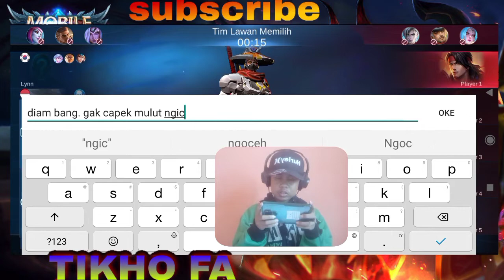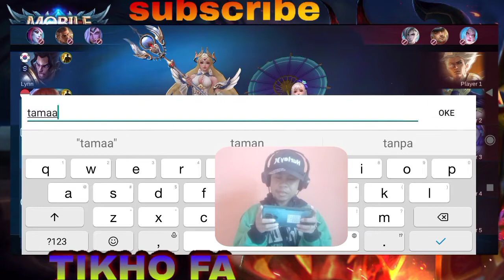GAMEPLAY MVP GORD 2021!!! ENEMY ALUCARD AUTO AFK!!!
DI VIDEO INI MENGAJARKAN DAN MEMPERLIHATKAN CARA BERMAIN GORD YANG BAIK DAN BENAR.